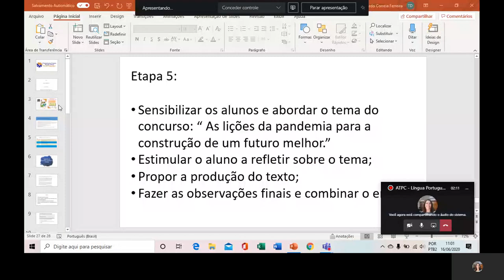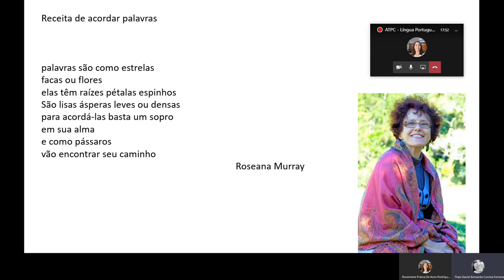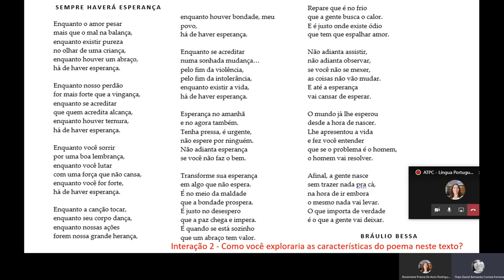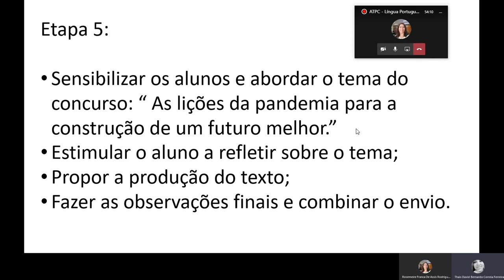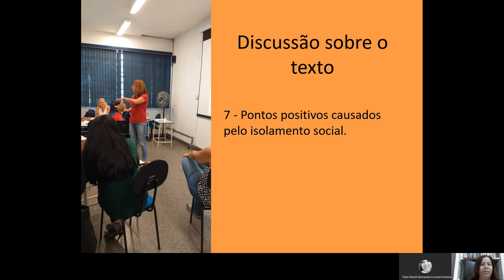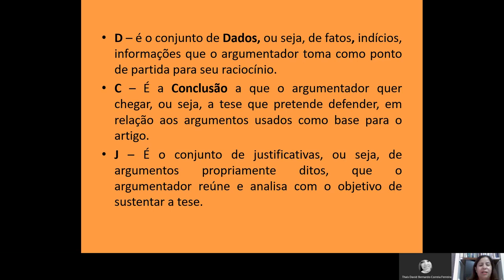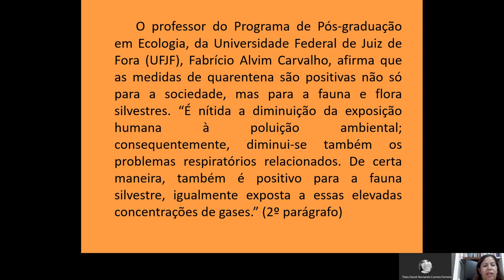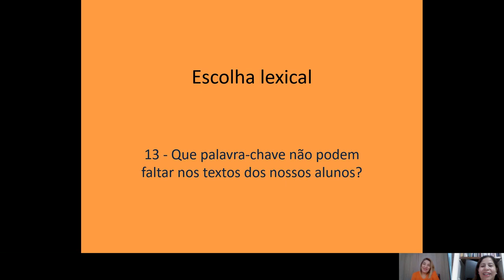5. ATPC LP 17/06/2020-Produção Textual